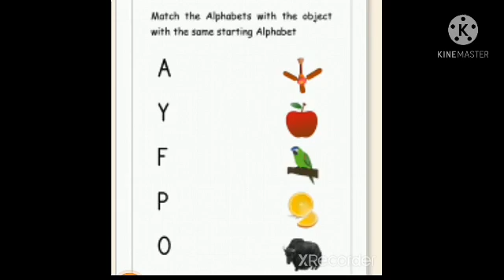match the following